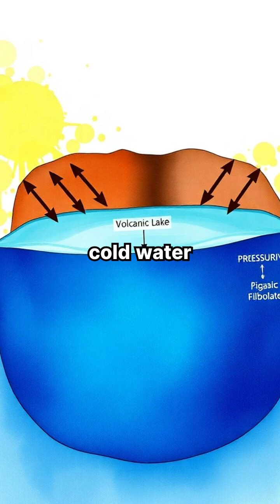The Deadly Beauty of Limnic Eruptions: Nature's Hidden Dangers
Dive deep into the fascinating yet terrifying world of limnic eruptions! 💦 Discover how volcanic lakes can suddenly unleash catastrophic gas clouds, causing devastating consequences for nearby communities. Learn from the tragic events at Lake Nyos in 1986 and how science is working tirelessly to prevent such disasters. 🌋 Join us on a journey through serene lakes and explosive realities.